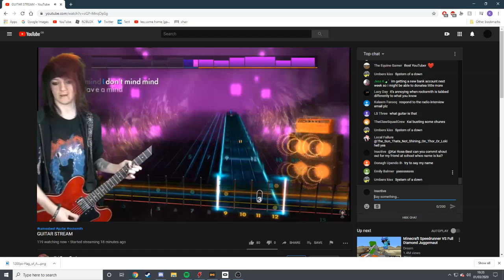SHOUTOUT TO KAI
LETS GO SUB TO KAI-ROSS-BEST NOW